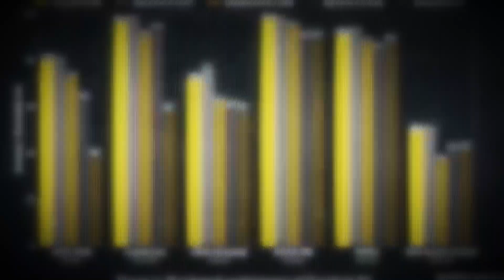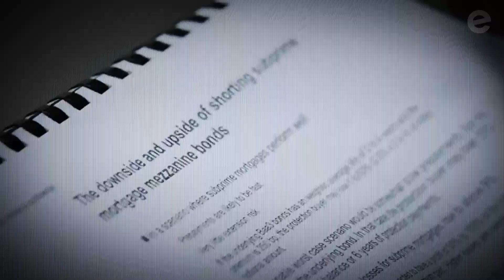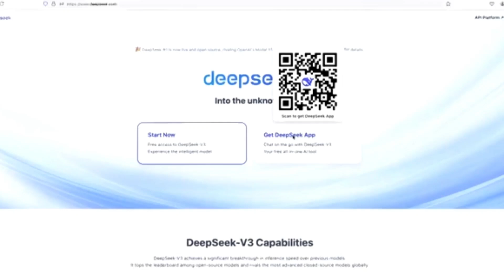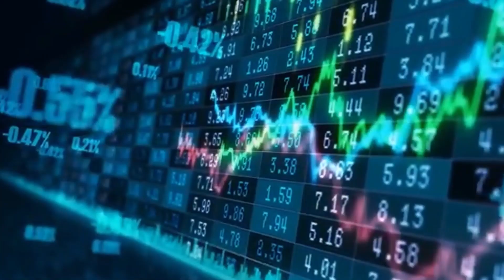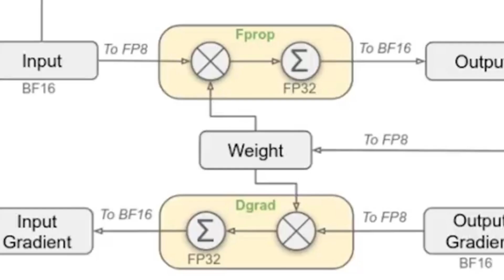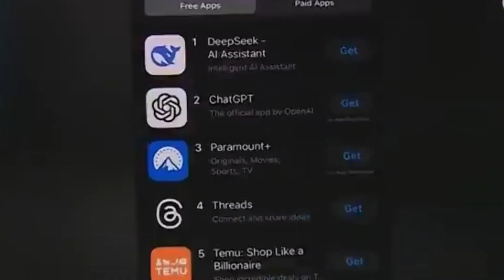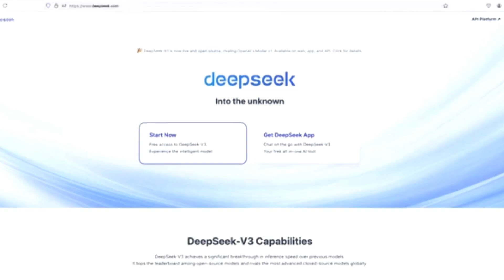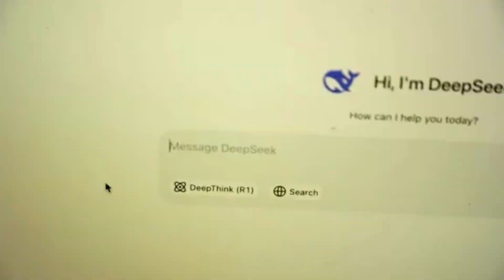Meet The Man Behind DeepSeek - Liang WenFeng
Meet Liang Wenfeng, the man behind DeepSeek—the AI startup that flipped the industry on its head with just $5.6 million. No billion-dollar funding. No cutting-edge supercomputers. No Silicon Valley backing. Yet, it built an AI model that rivals the best in the world. This is the story of how Liang created a virtually unknown startup that blindsided tech giants like OpenAI, Google, and Meta, even with their unlimited resources and top-tier talent. Keep watching to see how founder Liang led DeepSeek to pull off the impossible, and what it means for the future of AI. Because if a small company can shake the foundations of an industry ruled by tech titans… what else is possible?

Keep watching to see business, business stories, business ideas, business motivation, motivational videos, valuetainment, entrepreneur, success, DeepSeek, Deep Seek, DeepSeek r1, DeepSeek o1, DeepSeek v3, DeepSeek ai, DeepSeek vs chatgpt, chatgpt, openai, gemini, artificial intelligence, AI, China, US, tech, Liang Wenfeng, DeepSeek founder, Sundar Pichai, Sam Altman, generative AI, genAI, Elon Musk, Trump, Donald Trump, Nvidia, Jensen Huang, AI news, and chatgpt insights.

Inspired by:
- Deepseek | China's New AI Model Destroys American ChatGPT | Dhruv Rathee by Dhruv Rathee
- This free Chinese AI just crushed OpenAI's $200 o1 model… by Fireship
- How China’s New AI Model DeepSeek Is Threatening U.S. Dominance by CNBC
- China's DeepSeek triggers global tech sell-off by CNBC Television
- ChatGPT vs DeepSeek: CRAZY Chess by GothamChess
- China’s New AI Model DeepSeek Just Won the Tech Race...American CEOs in Shock! By Cyrus Janssen
- How A Chinese Villager Shook Silicon Valley [DeepSeek Founder] by ColdFusion
- DeepSeek's Founder Liang Wenfeng's Net Worth Revealed by Forbes
- The Man Behind DeepSeek (Liang Wenfeng) by East Money

Also check out how this tag team built the MUST HAVE Super App for South East Asia!

On Lowkey Bosses, we will discuss business ideas, business stories, and business motivation.